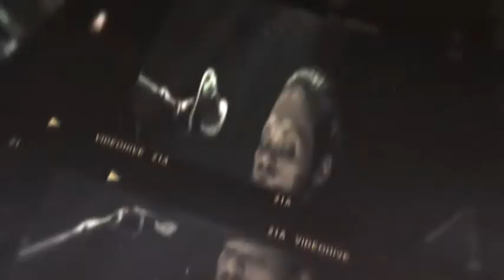ΣΥΝΟΔΙΝΟΣ ΧΑΤΖΗΔΗΜΗΤΡΙΟΥ DE MANCHIONE KET LIVE 09/02/18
Παύλος Συνοδινός – Δημήτρης Χατζηδημητρίου – Lucretia De Manchione

Παρασκευή 9 Φεβρουαρίου 2018
21:30
6 €

Το μουσικό τρίο των Παύλου Συνοδινού, Δημήτρη Χατζηδημητρίου και Βασίλη Παναγιωτόπουλου έρχεται για πρώτη φορά στο Κέντρο Ελέγχου Τηλεοράσεων για μία και μόνο συναυλία.

Συνοδινός – Χατζηδημητρίου: Με το Greeklish Babylon να είναι ένα συνεχώς μεταλλασσόμενο project και τους On The Road ακόμα στο δρόμο, με πλούσιες θητείες, επερχόμενους δίσκους και ανάγκες εξωτερίκευσης της όποιας διαφορετικότητας, ξεκινάει μια σειρά lives με τις δυνάμεις ενωμένες. Ο Παύλος και ο Δημήτρης με τον Βασίλη Παναγιωτόπουλο (Lucretia De Manchione) στα τύμπανα, είναι ένα fuzzy τρίο με βάση προσωπικές δουλειές, που αποφάσισε να ορίζει το περιβάλλον του και όχι το αντίστροφο.

Παύλος Συνοδινός

Κολωνός - Αθήνα - Ελλάδα. Πειραματικό Μουσικό Γυμνάσιο Λύκειο Παλλήνης. Πτυχίο Αντίστιξης και Φούγκας. Τελειόφοιτος ηχοληψίας στην S.A.E και της σχολής Κοινωνικής Θεολογίας Αθηνών. Κιθαρίστας, συνθέτης, στιχουργός, ενορχηστρωτής, παραγωγός. Ιδρυτικό και ηγετικό μέλος πολυάριθμων μουσικών σχημάτων. Κιθαρίστας στα σχήματα του Α. Ρίζου αλλά και της Ν. Μποφίλιου σε live εμφανίσεις και σε ηχογραφήσεις (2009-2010). Βασικός κιθαρίστας στο σχήμα του Γ. Χαρούλη σε πολυάριθμες περιοδείες και συμμετοχή στο δίσκο Μαγγανείες σε μουσική και στίχους του Θ. Παπακωνσταντίνου, αλλά και στο Χίλια καλώς εσμίξαμε live από τον Λυκαβητό (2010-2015). Δυο προσωπικά album με συμμετοχές της Ν. Μποφίλιου και του Γ. Χαρούλη. Μικρες Ελπίδες (Lyra 2010) και Greeklish Babylon σε συμπαραγωγή με τον Γ. Παξεβάνη (AntArt Productions 2012). Δημιουργία του γκρουπ Greeklish Babylon με κυκλοφορία digital single (AntArt Productions 2013) και live εμφανίσεις στο RockWave Festival (2014). Σύμπραξη Greeklish Babylon - Σούλη Λιακού - Νίκου Ζιώγαλα με δισκογραφικό τίτλο Ευτυχομανία (14music 2016) σε μια αποκλειστικά δική του παραγωγή.

Δημήτρης Χατζηδημητρίου

Ο Δημήτρης Χατζηδημητρίου γεννήθηκε στη Θεσσαλονίκη όπου σπούδασε νομικά και μουσική. Το 2004 δημιούργησε το συγκρότημα On the road και κυκλοφόρησε μια ζωντανή ηχογράφηση μέσω της Red tree. Συμμετείχε στους δίσκους Όλα είναι αλλού και Με τον Αίσωπο εκδρομή σε παραγωγή του Βαγγέλη Κοντόπουλου και τον τελευταίο χρόνο ολοκλήρωσε τις ηχογραφήσεις για την πρώτη του προσωπική δουλειά με τίτλο Ονειρώξεις. Αυτό τον καιρό, με συνοδοιπόρους τον Παύλο Συνοδινό και τον Lucretia De Manchione παρουσιάζουν τις δουλειές τους σε ένα δυνατό ηλεκτρικό τρίο. Ταυτόχρονα εμφανίζεται με τους Γ. Μηλιώκα, Γ. Γιοκαρίνη, Ν. Ζιώγαλα και Λάκη Παπαδόπουλο, γράφει μουσική για χορό και θέατρο ενώ παράλληλα συμμετέχει στους νεοσύστατους ΚΡΑΜΑ.

Bασίλης Παναγιωτόπουλος (Lucretia De Manchione)

Ο Βασίλης Παναγιωτόπουλος γεννήθηκε και μεγάλωσε στην Αθήνα. Παίρνει τα πρώτα μαθήματα ντραμς στην ηλικία των έξι από τον πατέρα του, τον καταξιωμένο τζαζ ντράμερ Σπύρο Παναγιωτόπουλο, και στα εφτά του ξεκινά τις σπουδές του στα κλασικά κρουστά στο Ωδείο Αθηνών όπου και αριστεύει. Κατά τη διάρκεια της φοίτησής του αλλά και μετά συμμετέχει ως κλασικός κρουστός στην: Εθνική Λυρική Σκηνή, Κρατική Ορχήστρα Κύπρου, Συμφωνική Ορχήστρα Βόλου, Συμφωνική Ορχήστρα της ΕΡΤ, Συμφωνική Ορχήστρα της ΝΕΡΙΤ. Συνεχίζει τις σπουδές του στη μουσική και επιλέγει να εξειδικευτεί στους τζαζ ήχους και στα ντραμς.
Φοιτεί στο Πανεπιστήμιο Prins Claus Conservatory του Χρόνινγεν της Ολλανδίας όπου τελειώνει με επιτυχία τις προπτυχιακές και μεταπτυχιακές του σπουδές. Παράλληλα, στα πλαίσια της σχολής, παρακολουθεί μαθήματα αρμονίας, σολφέζ, πιάνου, ενορχήστρωσης για big band καθώς και για μικρότερα σύνολα.
Έχει την τύχη καθηγητές του να είναι γνωστοί και καταξιωμένοι μουσικοί της παγκόσμιας τζαζ σκηνής όπως ο Ralph Peterson, Gene Jackson, Don Braden, Mark Gross, Robin Eubanks. Το μεταπτυχιακό του ειδικεύεται και έχει αναφορά στο δημιουργικό συνδυασμό των καθαρά ελληνικών ήχων μέσω της παραδοσιακής μουσικής με τη τζαζ κουλτούρα. Μέρος του μεταπτυχιακού του ήταν να σπουδάσει ένα εξάμηνο στη Νέα Υόρκη ώστε να μπει πιο βαθιά στη τζαζ κουλτούρα. Εκεί είχε την ευκαιρία να παρουσιάσει τη μουσική του σε τζαζ κλαμπ, να πάρει μαθήματα καθώς και να συνεργαστεί με εξαιρετικούς μουσικούς όπως οι: John Riley, Gregory Hutchinson, Marco Panascia, Michael Carvin, Freddie Bryant. Αυτή την περίοδο, προετοιμάζει την πρώτη του δισκογραφική δουλειά με στοιχεία ελληνικής παραδοσιακής και τζαζ μουσικής.

Διοργάνωση - παραγωγή: "Γέφυρα Πολιτισμού 440 HZ".

κέντρο ελέγχου τηλεοράσεων
Κύπρου 91Α & Σικίνου 35Α
11361 Κυψέλη, Αθήνα